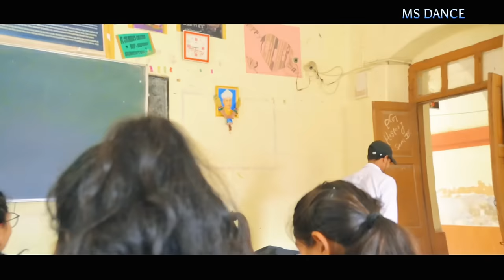मिले ले कनहरी हिल आना || Mile le Kanhari hill aana#hazaribagh new_khortha_video_song 2023 MS DANCE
जोहार दोस्तो और बड़े भाई बहनो और आदर्णियें बड़े बुजुर्ग आप सभी को  MS DANCE Team की और से सादर प्रणाम और ढेर सारा प्यार 😍  हमलोग द्वारा हजारीबाग के एक खूबसूरत  पर्यटन स्थल  अपने कनहरी हिल को दिखाने और लोगो को इस जगह के बारे में बताने का एक छोटा सा कोशीश इस गाने के माध्यम से किया है उम्मीद है आप लोगो को ये गाना बहुत पसंद आया होगा।।।।।

SONG ; MILE LE KANHARI HILL AANA
SINGER: KISHAN INDERJEET & SHUSHMA MINZ
LYRICS: KISHAN INDERJEET
VIDEO EDITING : MUKESH NIRALA (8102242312)
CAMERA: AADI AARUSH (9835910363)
DIRECTOR: MUKESH NIRALA
PRODUCER: AADI AARUSH
CHORYO: SUSHANT KHATRI & MUKESH NIRALA

DANCER: MUKESH NIRALA & VERSHA
                  RAJ TIGER & KHUSHI
                  SUSHANT KHATRI & ANJLI TIGGA
                  KRISHNA & MUSKAN

THIS VIDEO IS SPONSERD BY "FUNKY BOYS COLLECTION"
        SHOP ADD. BADA BAZAR CHOUK HAZARIBAG